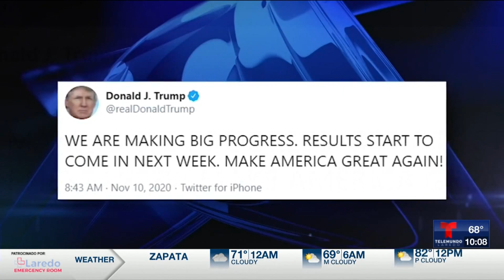Miguel Amante - Continúa la disputa por los resultados de las elecciones presidenciales